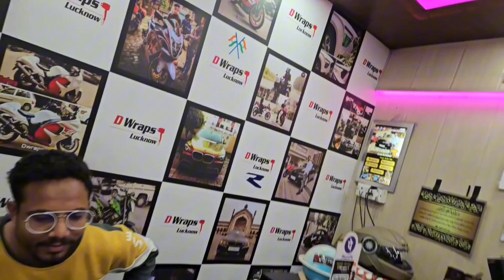Yamaha R15 v4.0 And MT 15 Ppf Pent Protection Film Installed | D WRAPS LUCKNOW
Address :- Location Hazrat Ganj Kotwali Near Rk Moters Lucknow